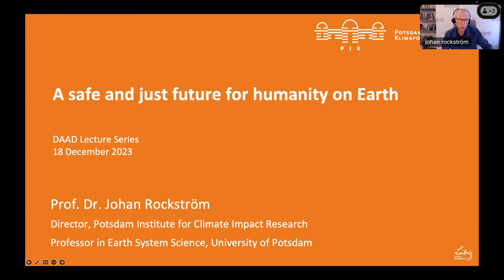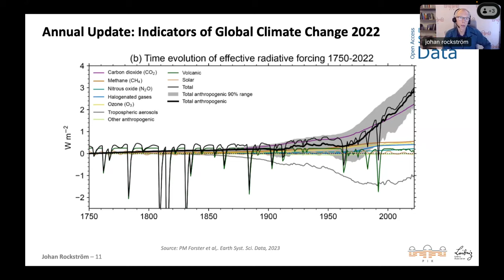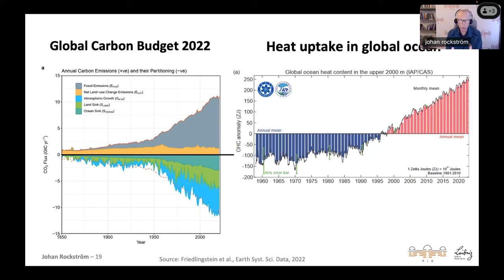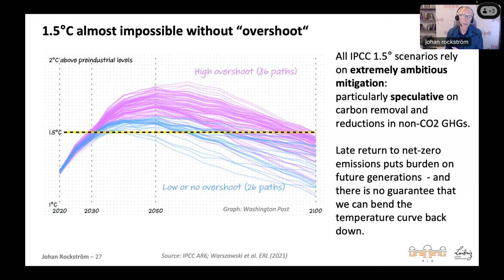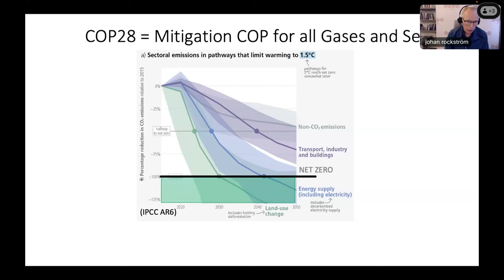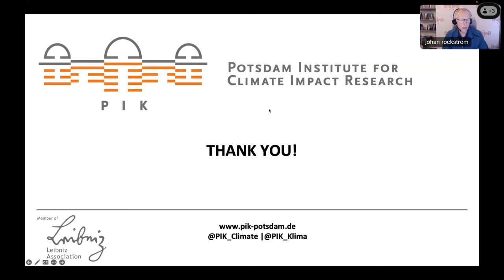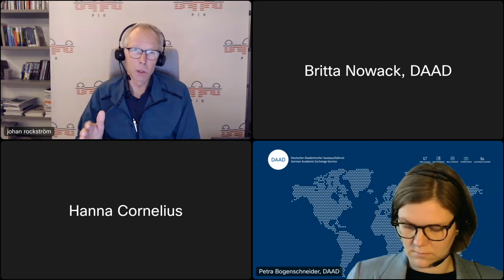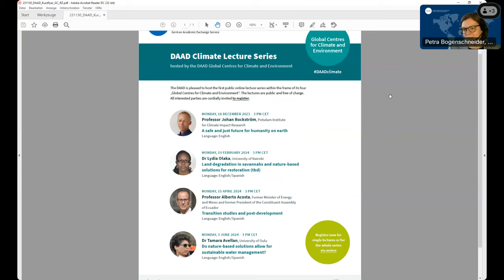DAAD Climate Lecture Series with Johan Rockström – “A safe and just future for humanity on earth”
On 18 December 2023 Professor Johan Rockström, Director of the Potsdam Institute for Climate Impact Research held the opening lecture of the DAAD Climate Lecture Series. The Series is organised within the frame of the DAAD Global Centres for Climate and Environment and runs from December 2023 until June 2024. Registration via: